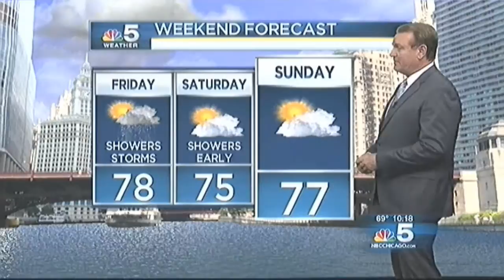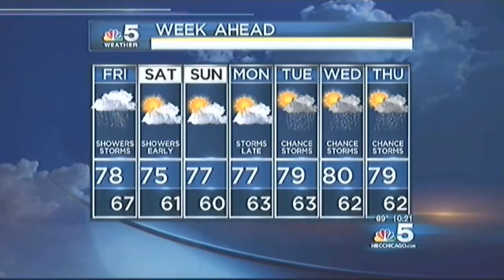WMAQ - 10PM 8-1-13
Here is the 10pm newscast from August 1, 2013.